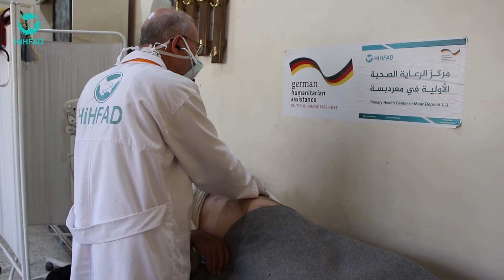في الرعاية الصحية الأولية المتكاملة حفظ لحياة الآلاف في سوريا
يقدم مركز يداً بيد للإغاثة والتنمية للرعاية الصحية الأولية المتكاملة في معردبسة بريف إدلب خدماته الطبية عبر ما يلي :

1- عيادة الاطفال.
2- العيادة النسائية.
3- العيادة الداخلية.
4- عيادة الاسنان.
5- عيادة الاسعاف.
6- المخبر.
7- الصيدلية وتوفر الأدوية مجاناً للمراجعين.
8- عيادة اللقاحات تقوم بتقديم خدمات اللقاح الروتيني للأطفال ضمن برنامج لقاح يشرف عليه مجموعة لقاح سوريا، وضمن برنامج يهدف لتقديم اللقاح الروتيني المجاني للأطفال في الشمال السوري.